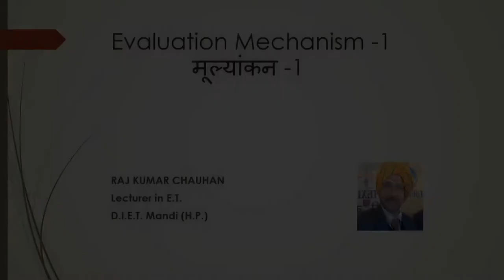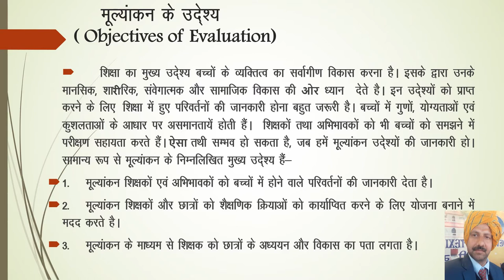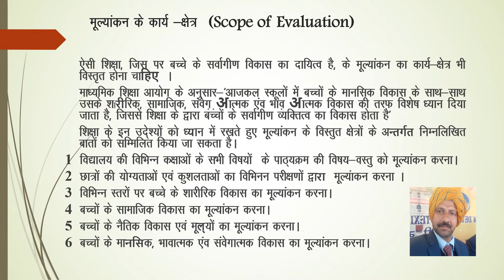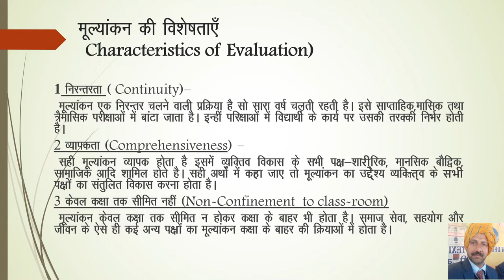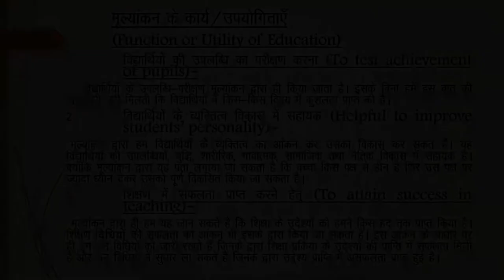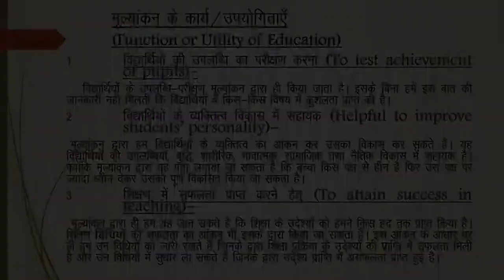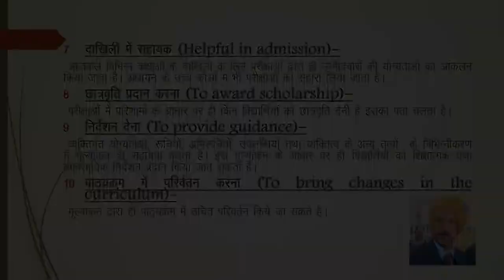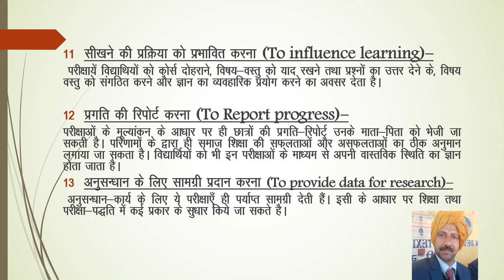EVALUATION MECHANISM 1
FEEBBACK AND EVALUATION MECHANISM
D.EL.ED 1st Year E.T.
Raj Kumar Chauhan Lecturer in E.T.